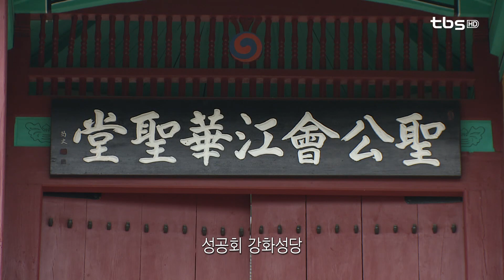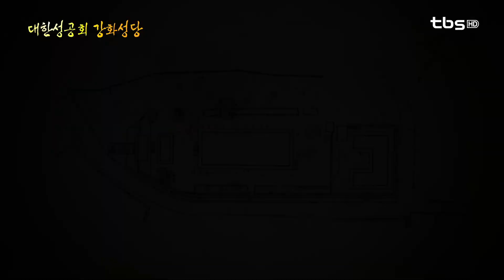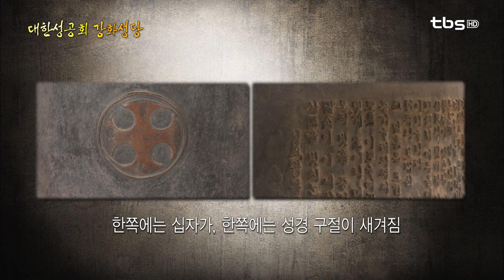한옥과 성당의 만남 "대한성공회 강화성당"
강화읍 관청리 언덕 위에 자리한 대한성공회 강화성당.
화려한 단청이 돋보이는 전통 목조건물로,
겉모습은 성당이라기보다 오히려 불교사찰에
가까워보이는데요.

강화성당은 오늘날 남아있는 가장 오래된
한옥성당입니다.

성당은 배 모양의 언덕 위에 세워져있는데,
여기에는 특별한 의미가 있다고 합니다.

배의 선수 부분에는 외삼문과 내삼문이,
중앙에는 성당이, 그리고 선미 부분에는 사제관이 배치돼 있습니다.

내삼문을 지나, 다시 문을 통과해 들어가면
 마침내 성당 제단에 이르게 됩니다.

강화성당의 가장 큰 특징은 서구 교회와 한옥의 건축양식이 혼재되어 있다는 점인데요.

외관은 한옥구조인데 반해, 내부는 서양식인
바실리카 구조로 되어 있습니다.

또, 성당 곳곳에서 한국의 전통문화를 발견할 수
있습니다.

이렇게 성당과 한옥의 만남이 가능했던 것은
성공회의 선교 정신이 지역문화를 존중하는
‘토착화’에 바탕을 두고 있었기 때문입니다.

초기 성공회 선교사들의 토착화 노력으로
탄생한 강화성당.
바로 이곳으로부터 성공회 신앙은 빠르게
성장하며, 이 땅에 뿌리내릴 수 있었습니다.